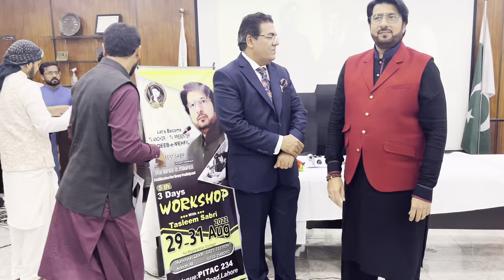Three days workshop with Tasleem Ahmed Sabri | Vlog | Humayon Qadri